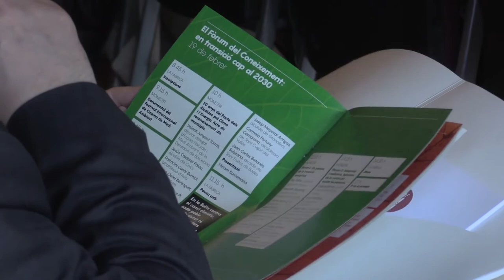IV Fòrum Medi Ambient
El president de la Diputació de Barcelona, Marc Castells, inaugura el IV Fòrum sobre Medi Ambient i Món Local, que té lloc els dies 19 i 20 de febrer al recinte de Món Sant Benet, a Sant Fruitós de Bages. L’acte també compta amb la intervenció de l’alcalde de Sant Fruitós de Bages, Joan Carles Batanés.

Al Fòrum hi participaran més de 400 persones, entre alcaldes, regidors i tècnics municipals, a més d’empreses i entitats públiques i privades que treballen en els diferents àmbits mediambientals. El programa se centrarà en quatre temes de treball com son la transició energètica, l’adaptació al canvi climàtic, l’economia circular i la governança i el medi ambient.